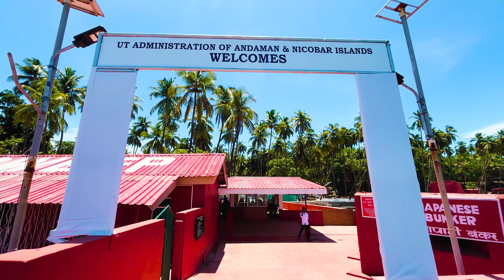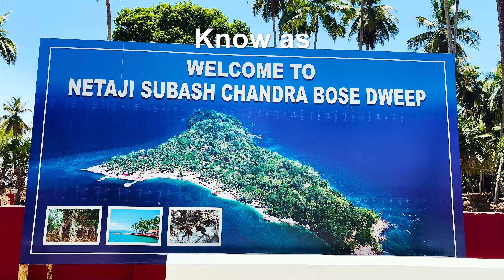Ross Island Where history meets nature | Andaman Island | Pacific Travellers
Ross Island is where history and nature come together in perfect harmony. Once the British capital of the Andamans, this island is now a mesmerizing blend of colonial ruins and natural wonders. Surrounded by lush greenery and home to a thriving deer population, Ross Island is a must-visit destination for nature lovers and history enthusiasts alike. Watch this video to explore the captivating beauty of Ross Island and discover why it was once chosen as the administrative hub of the Andamans.\